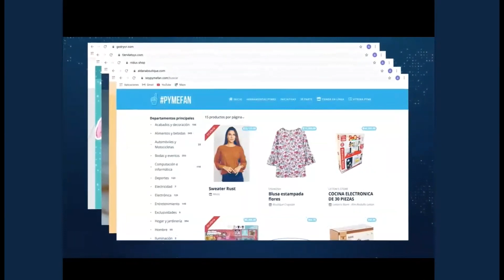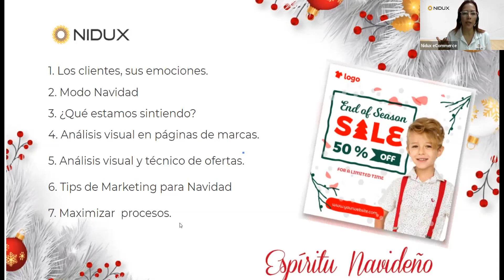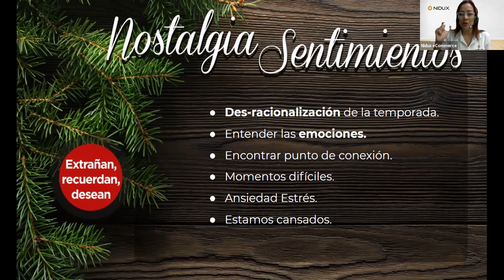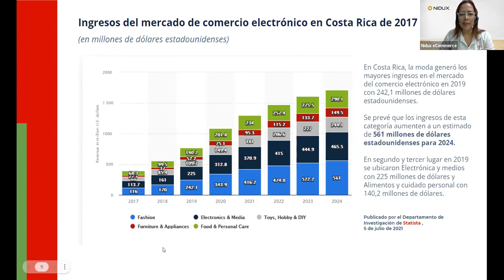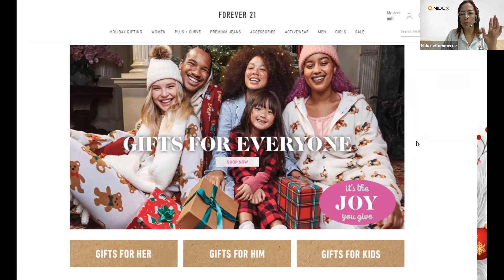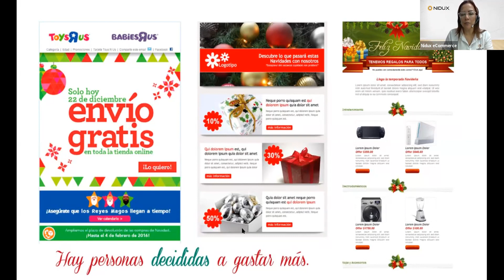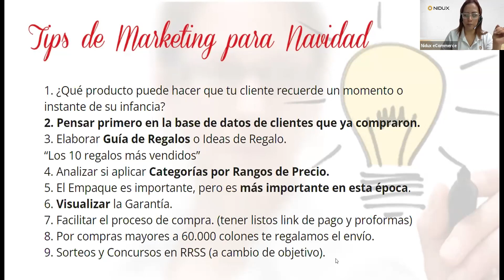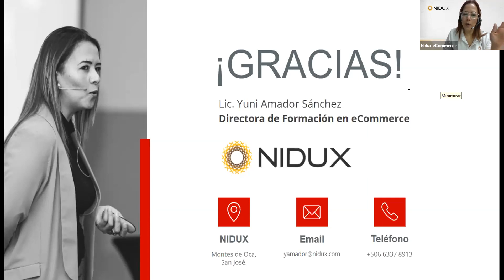🎄🎅🏼 Marketing para Navidad en eCommerce 2021🎄(Webinar de Neuromarketing NIDUX)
Nidux está comprometido con el crecimiento y la evolución de todos los administradores de tiendas virtuales.  Este año al igual que el año pasado compartimos con ustedes  conocimientos en torno a esta época.
¿Qué sienten los clientes?
¿Cómo acelerar la decisión de compra?
Analizaremos diferentes websites y cupones  y por supuesto
brindaremos tips estratégicos  de marketing para esta época de navidad.

Recuerda darnos clíck en el video si te ha ayudado y clíck en la campanita para recibir notificaciones.